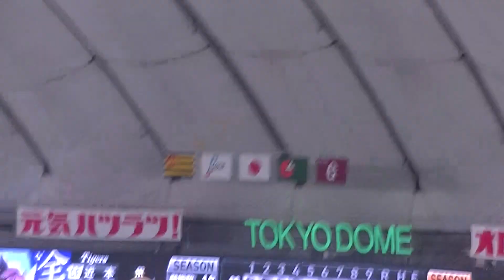岡本和真をショートゴロに打ち取る才木浩人（2024年8月13日 読売ジャイアンツ 対 阪神タイガース）